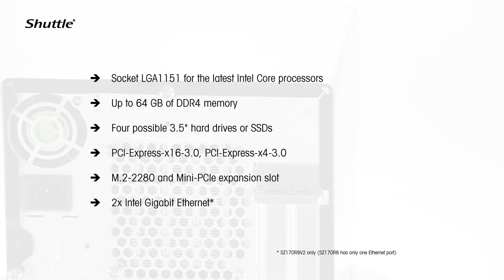SZ170R8 - 360° product video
Experience the Shuttle XPC cube SZ170R8 (and SZ170R8V2)